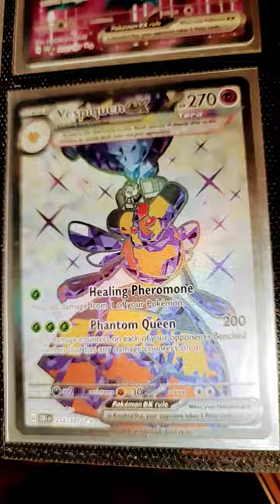This is Your Card... Part 33